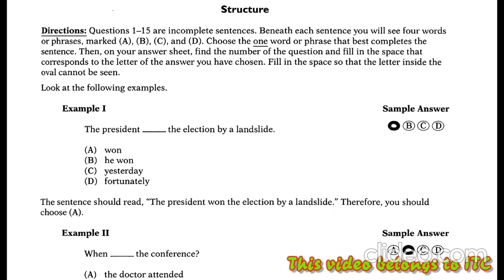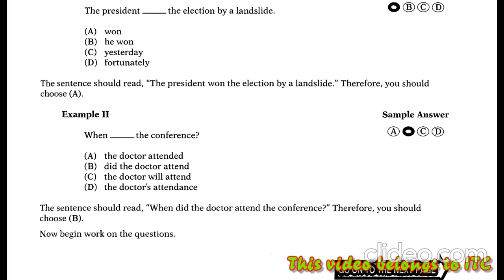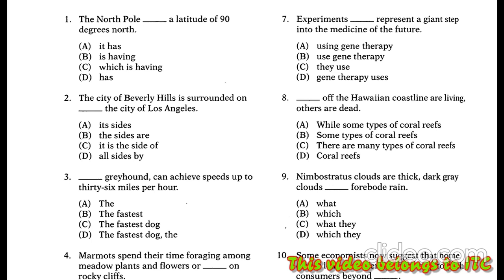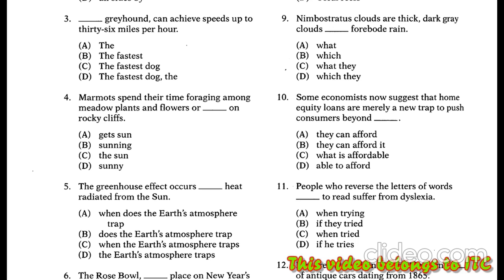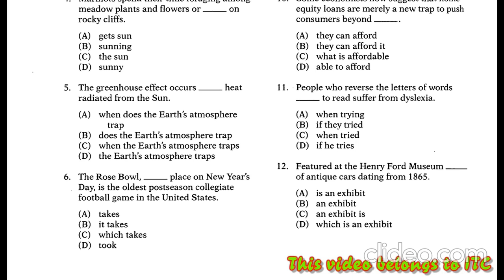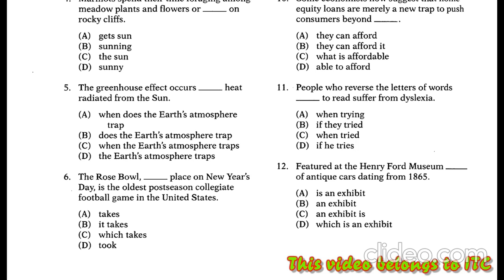TOEFL STRUCTURE ❶# BAGAIMANA MENGERJAKAN SOAL TOEFL UNTUK PEMULA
PEMBAHASAN SOAL TOEFL UNTUK PEMULA